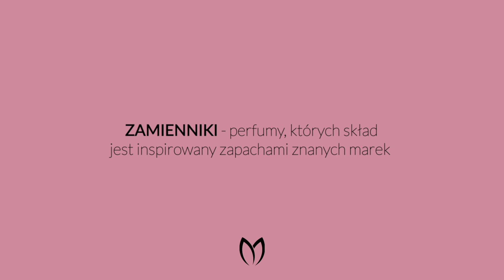CZY ODPOWIEDNIK PERFUM BĘDZIE PACHNIEĆ TAK DOBRZE JAK ORYGINAŁ? | TOP 3 PERFUMY NA WIOSNĘ [GLANTIER]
Witajcie Glantier na naszym kanale! Zapraszam Was na fascynującą podróż do świata perfum, gdzie rozwiejemy wszelkie wątpliwości i mity dotyczące odpowiedników zapachowych. W dzisiejszym odcinku "CZY ODPOWIEDNIK PERFUM BĘDZIE PACHNIEĆ TAK DOBRZE JAK ORYGINAŁ? | OBALAMY MITY [GLANTIER]" przeniesiemy się w magiczny świat perfum, gdzie zapachy nie tylko otulą Was swym urokiem, ale również rozbudzą zmysły i wyobraźnię.

Przedstawimy Wam nie jedną, nie dwie, ale aż trzy propozycje najlepszych perfum na wiosnę, które z pewnością przypadną Wam do gustu. Czy odpowiedniki perfum są w stanie dorównać oryginałom? Odpowiemy na to pytanie, biorąc pod lupę każdy aspekt zapachu, od głównych nut po trwałość i intensywność.

Rozpoczniemy naszą podróż od eksploracji nut zapachowych, które skrywają w sobie esencję wiosny. Soczyste owoce, delikatne kwiaty, orzeźwiające nuty cytrusowe — wszystko to znajdziecie w naszych propozycjach, które zachwycą Was swoją wyjątkowością i różnorodnością.

Nie tylko obalamy mity dotyczące jakości odpowiedników perfum, ale także podkreślamy ich unikalność i atrakcyjność. Odkryjcie razem z nami, dlaczego warto dać im szansę, jak doskonale komponują się z różnymi stylami i osobowościami, oraz jak mogą być równie trwałe i pachnące jak oryginały.

Przygotujcie się na niezapomniane doznania zapachowe, które przeniosą Was w świat emocji i fantazji. Gotowi na niezwykłą podróż po świecie perfum? Odpalcie ten odcinek i pozwólcie, aby zapachy opowiedziały Wam swoje niezwykłe historie!

W filmie wspominamy o:
🌷 Glantier Premium-504 Kwiatowe odpowiednik Giorgio Armani Armani Code for Women:
zaperfumowanie aż 22%

zaperfumowanie aż 22%

Zapraszamy do obejrzenia naszego wcześniejszego filmu:
🎬 TOP 3 PERFUMY DLA KOBIET NA WIOSNĘ 2022 🌸 | Najlepsze damskie zapachy 👌 [GLANTIER]
🎬🔝 3 PERFUMY NA WIOSNĘ 2023 🌷 | Jakie są najlepsze perfumy dla kobiet i mężczyzn na wiosnę [GLANTIER]

Znajdź w filmie najważniejsze informacje:
00:00:00-00:00:32 Wstęp
00:00:32-00:01:15 Czy odpowiedniki perfum pachną tak dobrze jak oryginały? Czym są zamienniki perfum?
00:01:15-00:02:31 TOP 3 najlepsze zamienniki perfum na wiosnę
00:02:31-00:02:44 Podsumowanie/Zakończenie